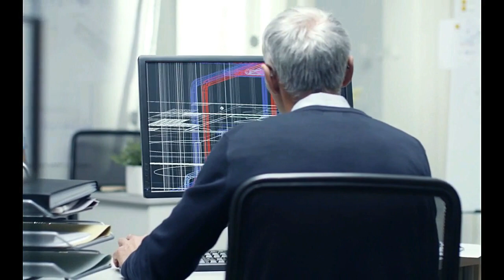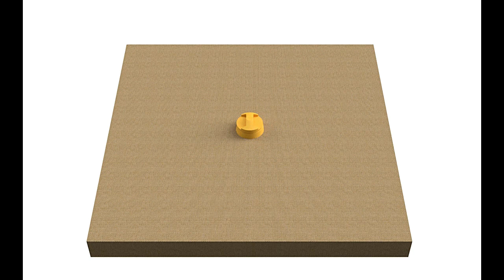Anchor Thread - Safety Built In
Anchor Thread is Ajustco's revolutionary anchoring system that eliminates the need for drilling in mechanically fastened anchors in freshly poured concrete.